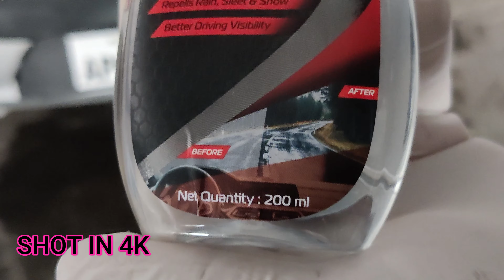[4K Video] Rain Repellent from VISTA || Perfect product for monsoon season